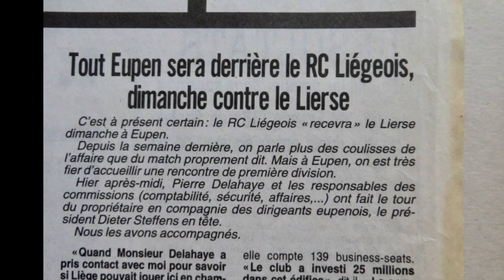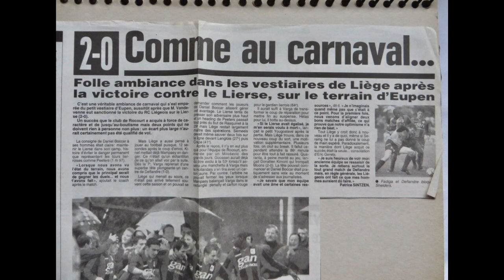J19 - RC Liégeois-Lierse SK (22/01/1995)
**RFC Liège - Il y a 25 ans, la Division1**

On va un peu spoiler ici aussi: le club d'Eupen, alors en Promotion, accueille le RC Liégeois dans son stade pour cette 19e journée. Un match à domicile joué à 40 kilomètres de chez soir, c'est ça aussi la saison 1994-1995 du RFC Liège...

Avec reportage d'avant et d'après match.